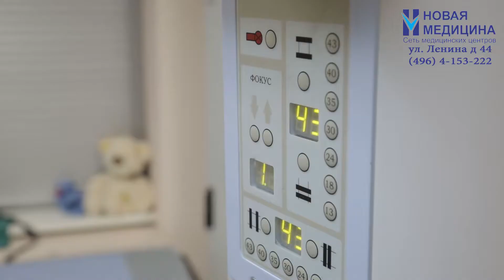Травмпункт. Орехово-Зуево.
Наступила зима, впереди нас ждет долгое ожидание весны. В праздничные дни люди менее осторожны. В предновогодней суете мы совсем не смотрим под ноги. А ведь именно зимой у нас под ногами находится главный источник травм - гололед.

Подписывайтесь на канал Медицинский центр "Новая медицина" и смотри видео не только о наших возможностях, предложениях или событиях связанных с медцентром, но также рекомендации и советы наших специалистов о сохранении и приумножение здоровья.